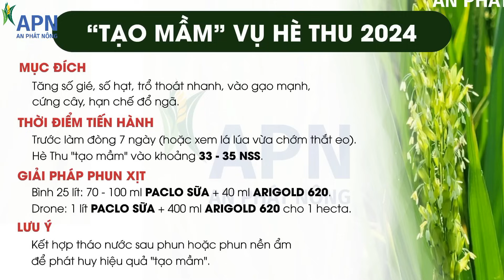APN - 3 THỜI ĐIỂM TÁC ĐỘNG CỨNG CÂY, CHỐNG ĐỔ NGÃ MÙA MƯA - HÈ THU 2024|09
CHI TIẾT
- Khi đã kiến thiết đủ số chồi hữu hiệu anh Quốc quyết định chọn thời điểm 27 ngày sau sạ để tiến hành giải pháp cứng cây lần 1.
- Với tập quán canh tác cũ thì việc đầu tư cho ruộng lúa cứng chắc thường được tập trung ở giai đoạn làm đòng nhưng riêng anh Quốc thì lại nghĩ khác, anh nói: “Lúa nhỏ phải làm sao cho đâm rễ nhiều, tới ra tháng có lóng thì phun thuốc ngắn lóng, mỗi cái một chút mới cứng toàn diện được”
- Anh Quốc sử dụng bộ đôi Arigold 620 và Trụ Thép cải tiến để tác động bên trên, công thức này vừa hay giúp lúa cứng cây dầy lá lại mớm thêm dưỡng chất giúp chồi con thêm phần lớn khỏe.

- Có nhiều cách giúp cho cây lúa cứng nhưng giải pháp tạo mầm sở dĩ được nhà nông ưu tiên lựa chọn chính là tính an toàn và được dựa trên cơ sở khoa học 7 bước hình thành bông lúa. Dựng lá, nù gốc chỉ là kết quả trước mắt, đến giai đoạn trổ và vào gạo thì anh chú mình sẽ có phát hiện nhiều điểm thú vị khác nữa.
- Trở lại với ô ruộng trước mắt bên cạnh thao tác phun xịt tạo mầm anh Lộc áp dụng kỹ thuật quản lý nước ướt khô xen kẻ nên ruộng lúa càng thêm cứng cáp, “bật như lật đật” là cụm từ miêu tả rõ nhất khi anh em tiến hành thử độ cứng.
- Anh Lộc nói: “Bón đòng xong xiết cái nữa, trổ đều xong xiết cái nữa bảo đảm cứng ngắt luôn”

- Lúa sập ở giai đoạn vào gạo sẽ làm tắt nghẽn con đường vận chuyển tinh bột từ đó dẫn đến lép cậy bên cạnh đó lở bị nằm nước lên mộng cắt ra nhẹ ký lại thêm công cắt đội lên cả khúc, anh Hùng nói: “Lúa sập khổ lắm, cắt rồi phải cân liền, để qua đêm lớ quớ ẩm vàng hư lúa”
- Cái khó của anh Hùng là muốn phun thuốc cho cứng nhưng chưa chọn được sản phẩm an toàn. Từ ngày xem YouTube An Phát Nông và biết đến Trụ Thép cải tiến anh Hùng như mở cờ trong bụng vì tính an toàn tuyệt đối của chất điều hòa sinh trưởng Mepiquat Clorid qua đó ở cử phun cuối anh quyết định đưa vào bình phun giúp lúa cứng cây vào gạo mạnh
KÍNH CHÚC NHÀ NÔNG NHỮNG VỤ MÙA THUẬN LỢI